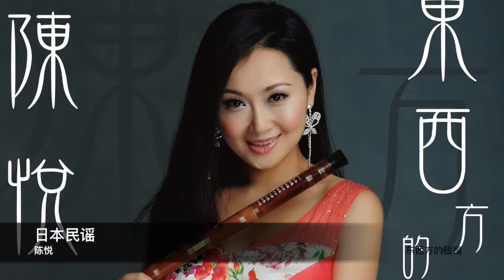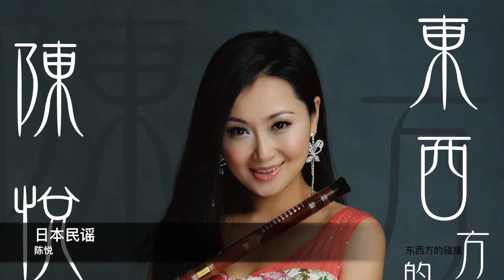陳悅 日本民謠 封面原音版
專輯：東西方的碰撞